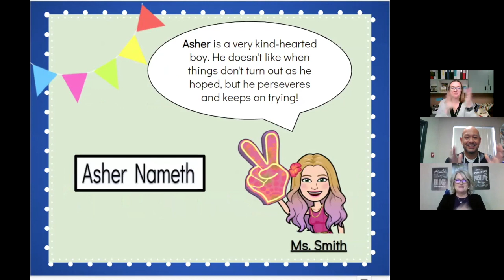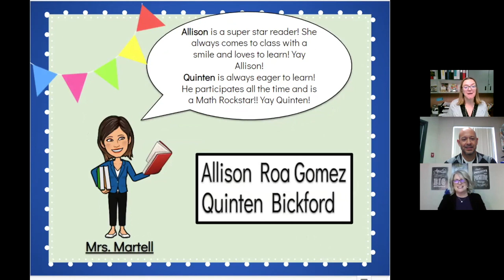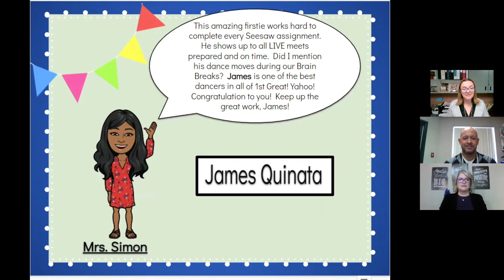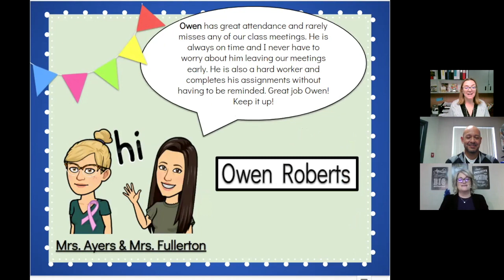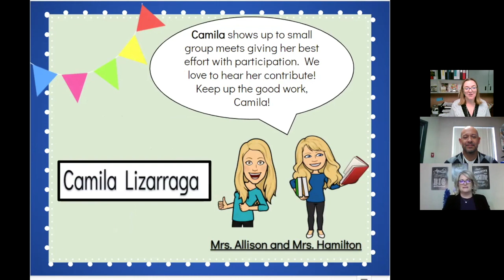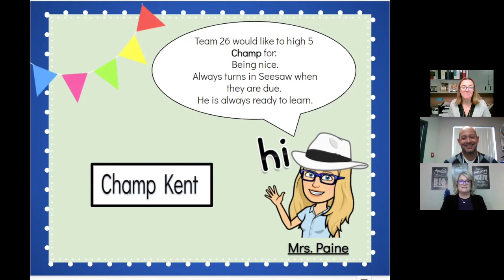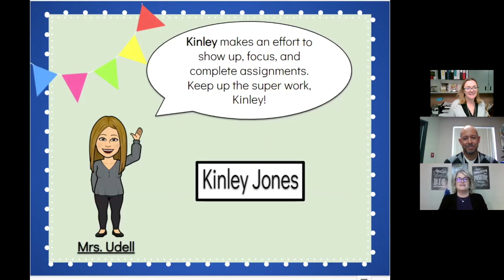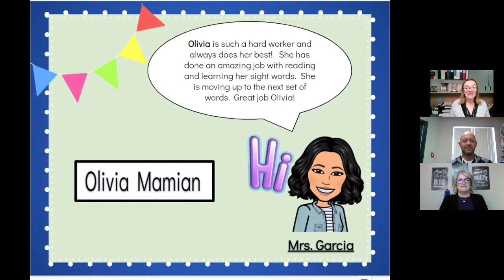Friday Flag Salute 2.26.21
This video is about Friday Flag Salute 2.26.21